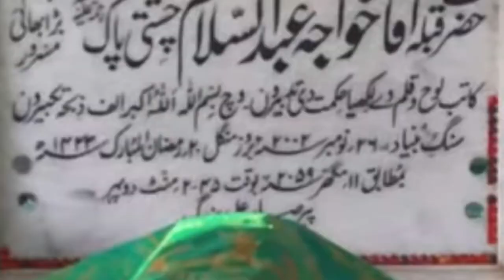حضرت خواجہ عبدالسلام چشتی سرکار کا دربار# نو گزا بڑا بھائی#بابا جی کی شیر کی سواری#پاک انڈیا بارڈر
Saima k kitchen ka tarka# vlog